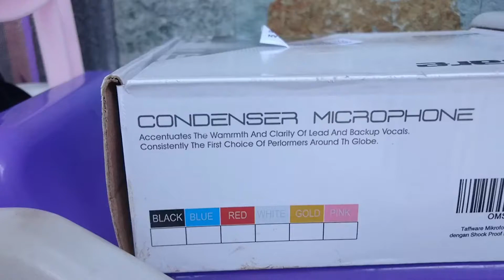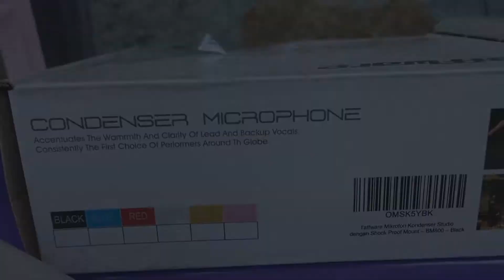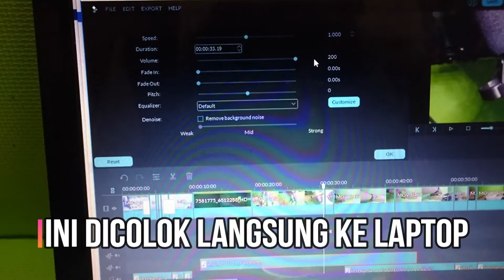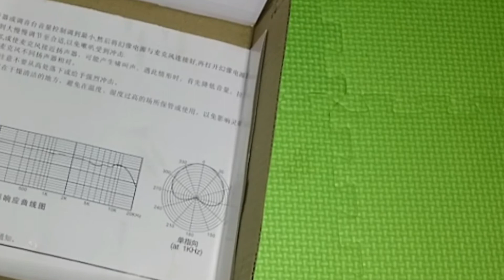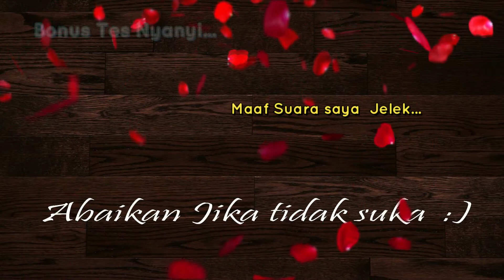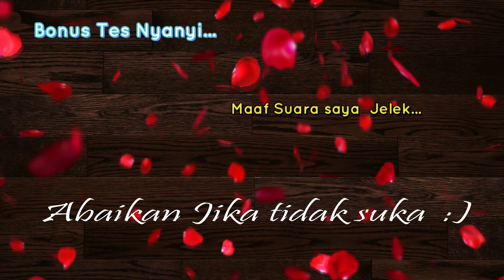Rivew,Unboxing Mic CONDESER TaffWare BM 800 | Tips Memaximalkan Suara Mic BM800 Tanpa Phantom Power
Kali ini saya Review, Unboxing dan bagi tips Cara mengunakan Memaximalkan Suara Mic Condeser Taffware Bm800,

Cara mudah Memakai Mic Taffware Condeser  TANPA mic Stand
Harganya Hanya 150rban aja Link pe belian bisa Cek Disini: Mic Microphone Mic Kondenser BM 800